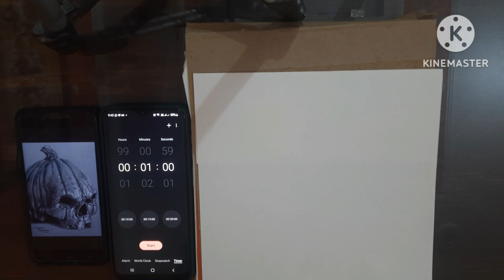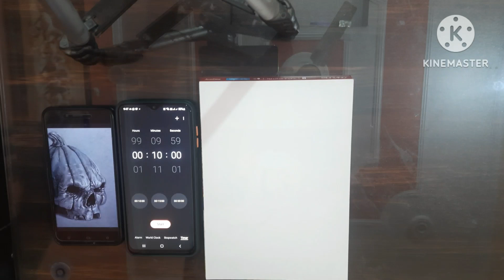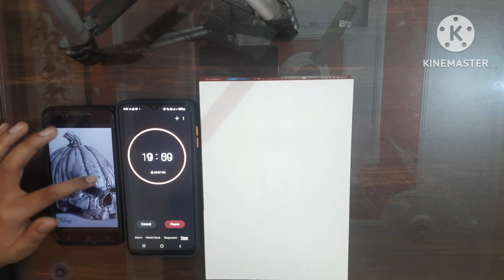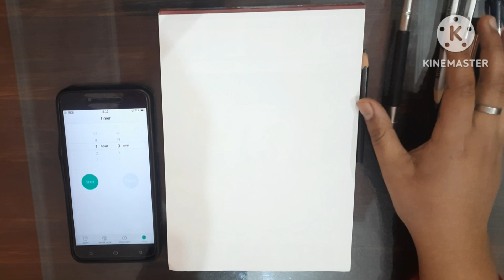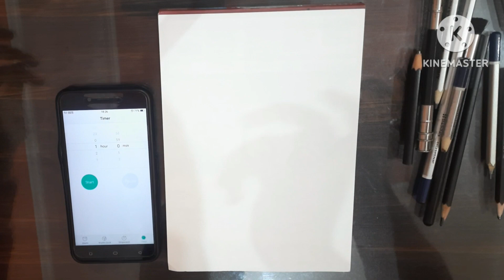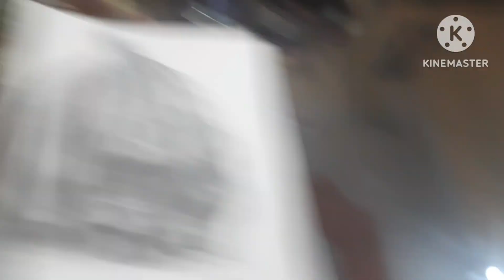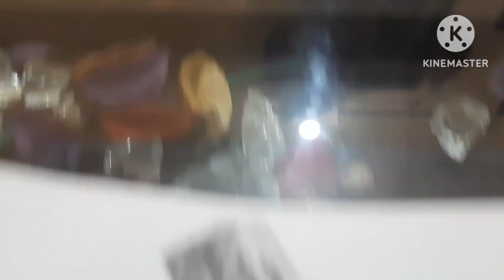1Min vs 10Min vs 1 Hr | Drawing challenge 😜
1Min vs 10Min vs 1 Hr | Drawing challenge 😜